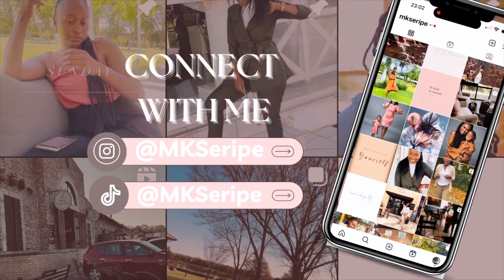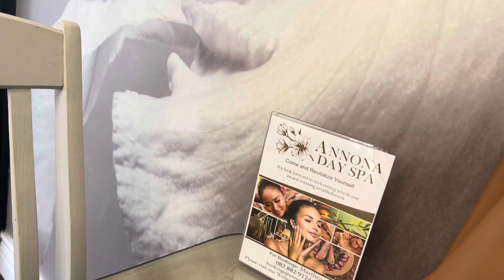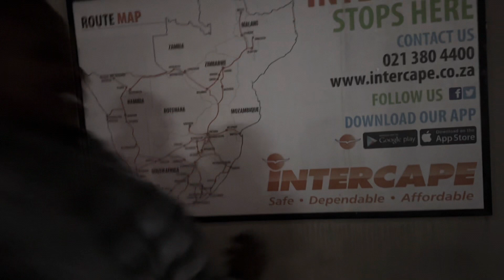Days in my life: Travel preps | Massage, Nails, Hair | MK Seripe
Hey guys,

In this episode I am preparing myself for a vacay, I went for a massage, did my nails and hair. I hope you enjoy this vlog